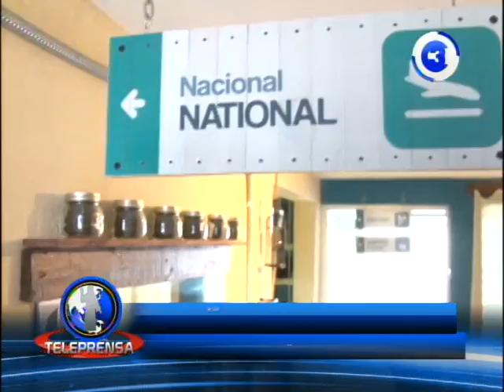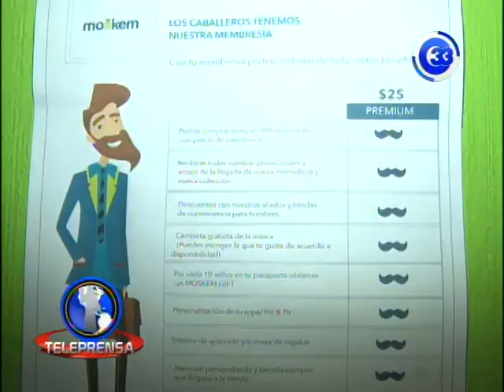MOSKEM arte hecha ropa para hombre